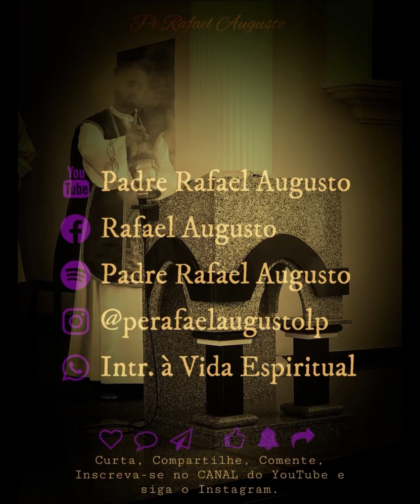Anunciar o Evangelho a toda Criatura - Homilia Diária (25/04/23)